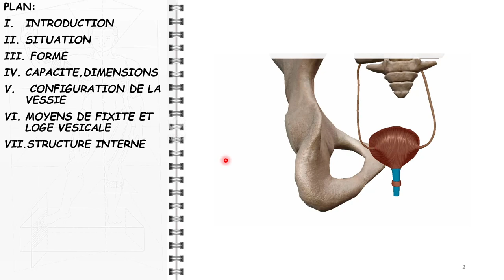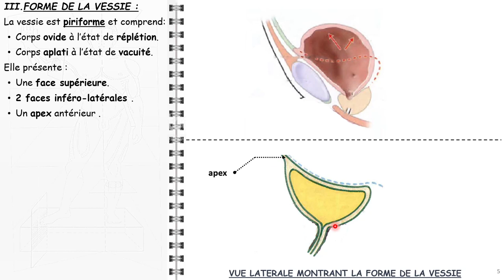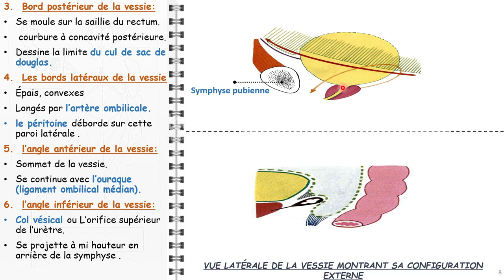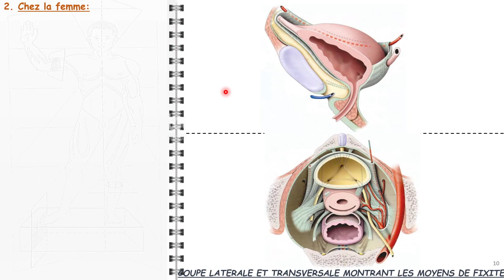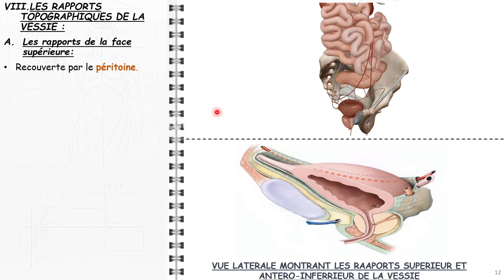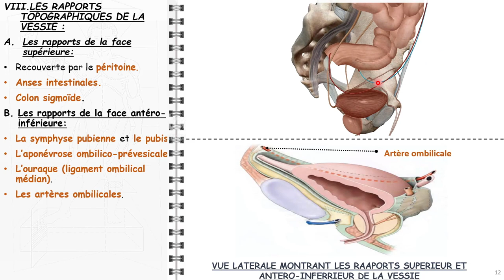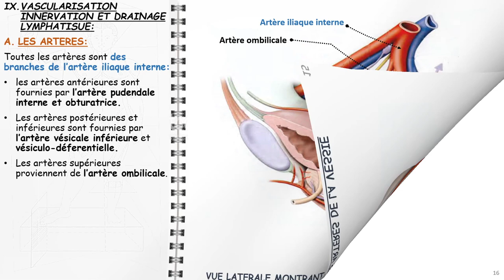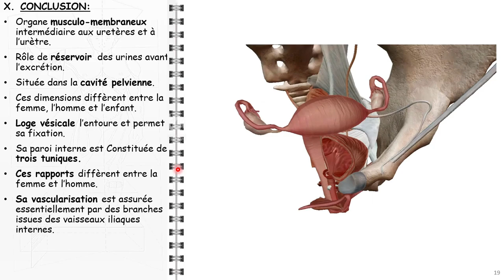ANATOMIE FMPM LA VESSIE